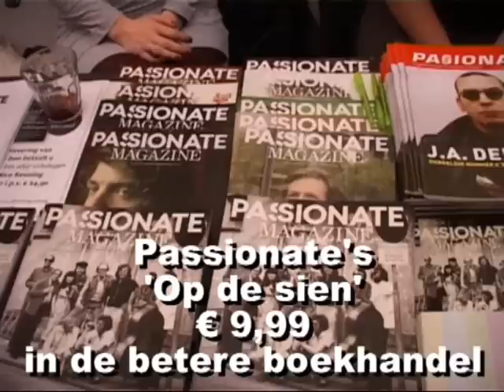Smoking joints and drinking whiskey in Rotterdam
De volop drinkende, spuitende en blowende generatie schrijvers en dichters uit de jaren zeventig in Rotterdam stond eindelijk weer eens in de aandacht. Onder grote belangstelling werd het themanummer van het literaire tijdschrift Passionate gepresenteerd. Oude tijden herleefden daarom in de Lantaren. ADtv dronk een glas mee.